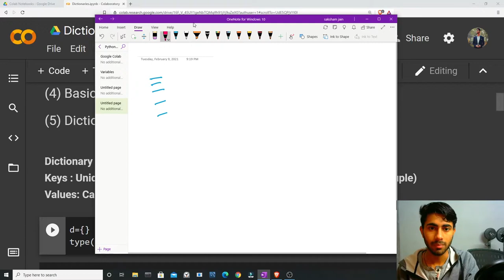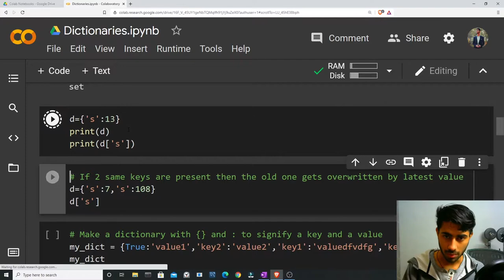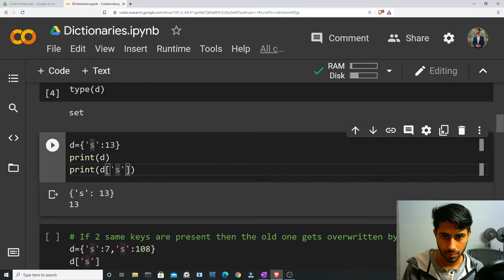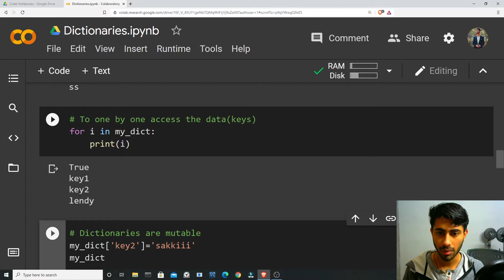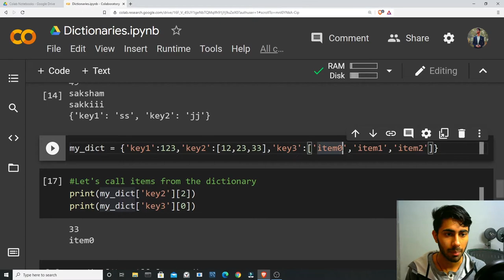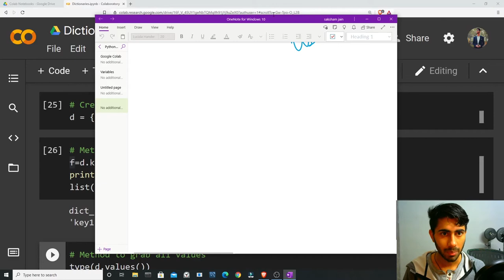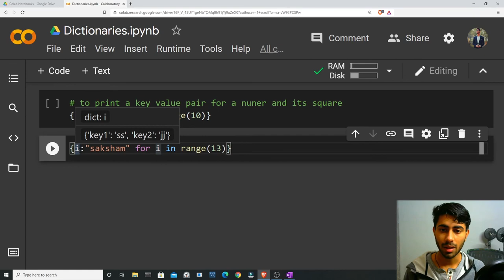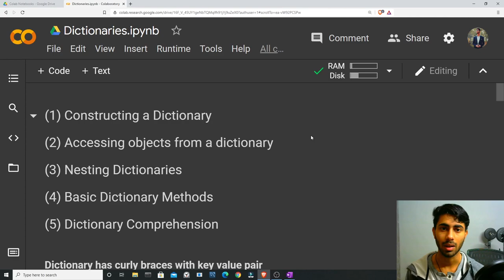#16 Dictionaries | Python For Machine Learning & Data Science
Hey buddy this is the 16th video of Python For Machine Learning & Data Science Series. This video is going to cover all the concepts related to Dictionaries  Watch video till the end 😊.